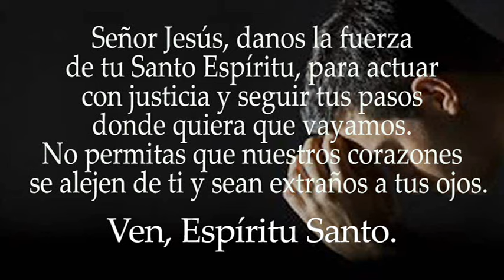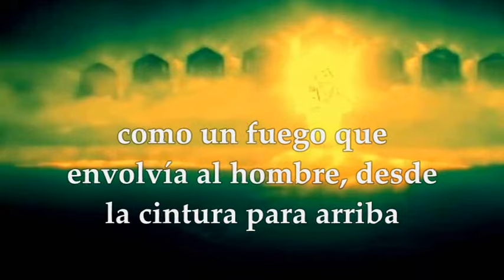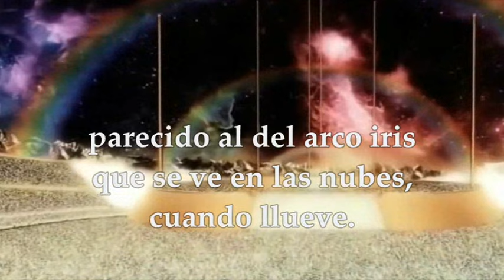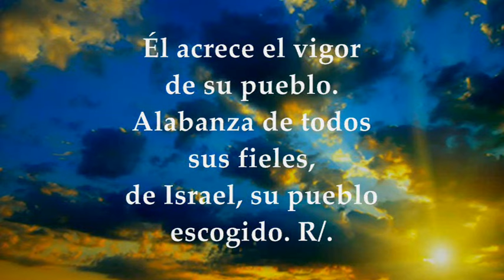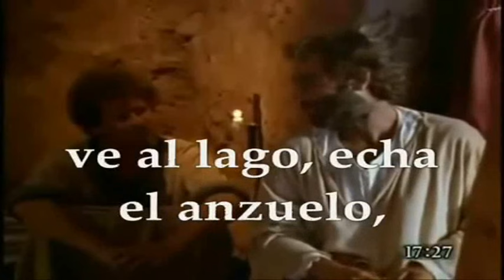EVANGELIO LUNES 12 DE AGOSTO DE 2024 | MATEO 17,22-27 | LUNES 19°SEMANA TIEMPO ORDINARIO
EVANGELIO Y LECTURAS EUCARISTÍA LUNES 12 DE AGOSTO DE 2024 LUNES DÉCIMO NOVENA SEMANA TIEMPO ORDINARIO CICLO B. Primera Lectura: Del libro del profeta Ezequiel 1, 2-5. 24─2, 1a Salmo 148, 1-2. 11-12ab. 12c-14a. 14bcd R/. Llenos están el cielo y la tierra de tu gloria. Del santo Evangelio según San Mateo 17, 22-27.